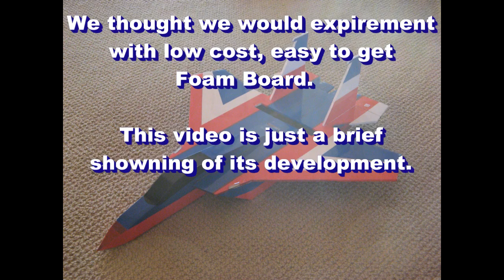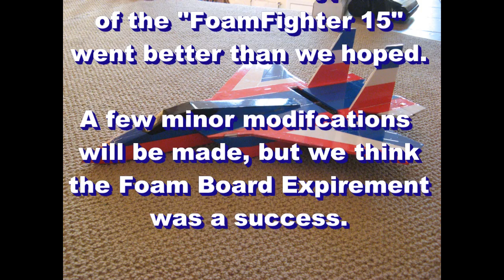Scratch Built RC Plane FF-15 (Foam Fighter 15)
Short video of the new Prototype Foam Fighter 15. This is an Electric, Brushless Motor plane made out of low cost, easy to get Foam Board. It has a 30C 1350mA 3S Lipo Battery, 2200KV Suppo Motor, and 30A Suppo Speed control. Also 2 Corona Metal gear servos. This is still in developmental stage at this time.